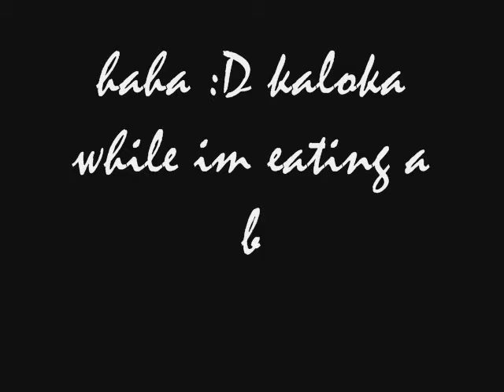DJ May ( Kalokohan ) cover Where Have You Been